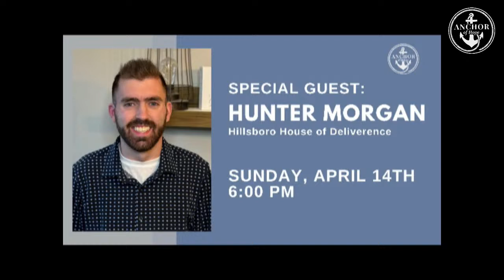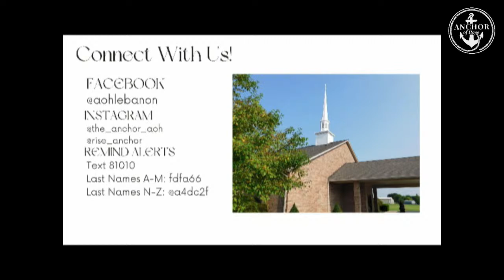Wednesday Evening Worship Service 03/27/2024 Lead Pastor EJ Lamb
Thank you for joining us today at Anchor of Hope Church. Our live stream is an outreach to spread the Good News! E.J. Lamb, Lead Pastor, will lead us into a deep dive into the Bible.